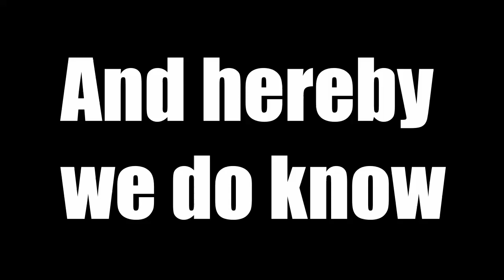know Him - keep commandments